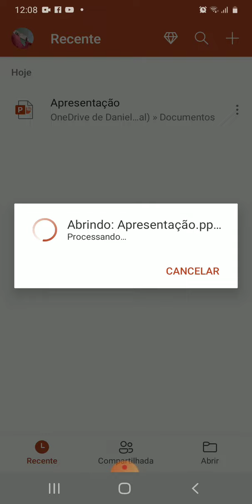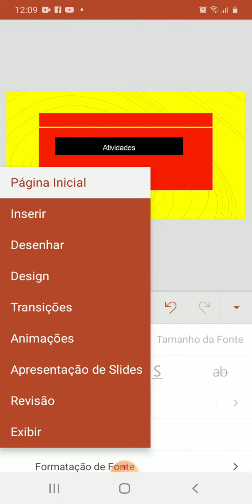Como trocar a cor de fundo do slide "Power point" no celular?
Aprenda nesse vídeo como trocar a cor de fundo do slide do powerpoint através do aplicativo do celular.